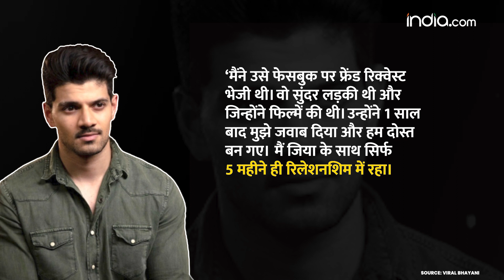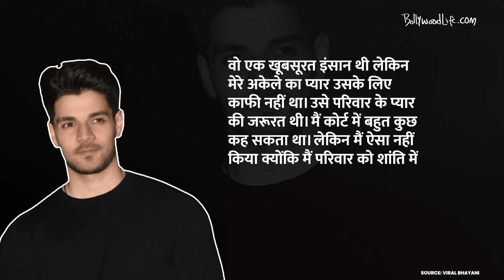Jiah Khan Case: बरी होने के बाद Sooraj Pancholi ने किए चौंकाने वाले खुलासे, कही ये बातें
Sooraj Pancholi opened up on Jiah Khan's case, Watch Video
10 साल के लंबे इंतजार के बाद बॉलीवुड एक्ट्रेस जिया खान के सुसाइड केस पर कोर्ट का फैसला आया था। अभिनेता सूरज पंचोली को इस मामले में बरी कर दिया गया है, और अभिनेता ने 10 साल बाद ली है राहत की सांस। सूरज ने हाल ही में एक लीडिंग पोर्टल को एक इंटरव्यू दिया है जिसमें उन्होंने  जिया खान के केस के बारे में कई खुलासे किए हैं। एक्टर ने बताया की उन्होंने जिया को फेसबुक पर फ्रेंड रिक्वेस्ट भेजी थी और जिया ने एक साल के बाद की थी रिक्वेस्ट एक्सेप्ट। इतना ही नहीं उन्होंने और भी कई बाते साझा की हैं. अधिक जानकारी के लिए वीडियो जरूर देखें।